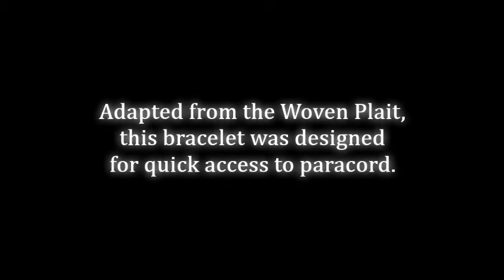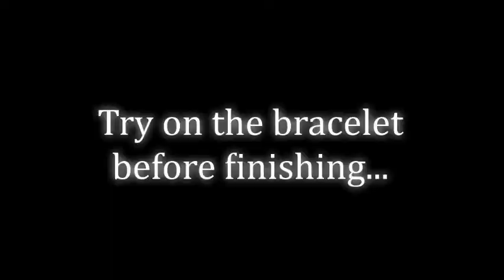How to make a One Strand Weave Paracord Bracelet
One Strand Weave Paracord Bracelet

*** BOOK LINKS ***
Outdoor Paracord!

Paracord 101

Prepper Paracord

Paracord!